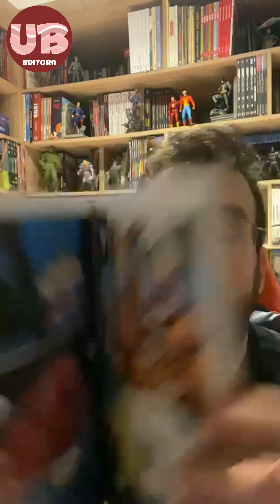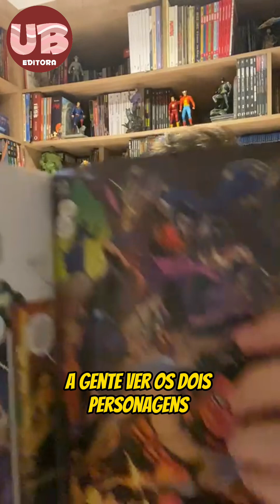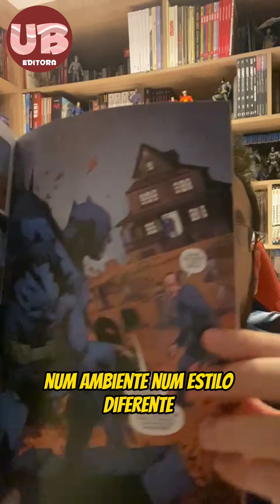Batman vs Robin - Mark Waid e Mahmud Asrar - Panini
Lucas Souza fala hoje da série de Mark Waid desenhada por Mahmud Asrar:
Batman vs Robin!

Confira o que ele achou da série e por que ela está nas dicas do Bacon Intantâneo de hoje!

Gostou da série? Conta pra gente!
Vai ainda atrás?
Conte para a gente nos comentários, e encaminha o vídeo pra quem você quer que conheça esse quadrinho.